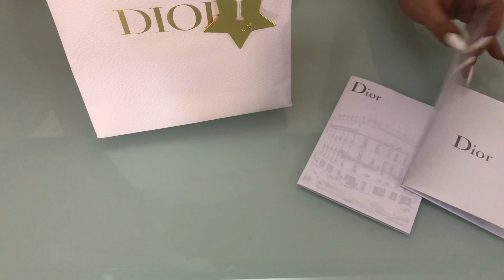HONG KONG LUXURY HAUL WITH PRICES | DIOR, CHANEL, ETC. | LIFE OF MC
I took the opportunity to shop during my short travel to Hong Kong. I am super excited to share with you guys some of the favorite luxury items I bought.

I included the price per item to give you an idea should you decide to purchase from the area.

"Watch my Chanel Jumbo Unboxing Videol"